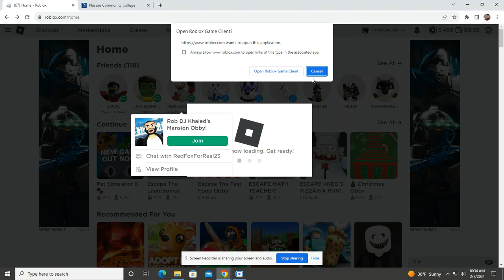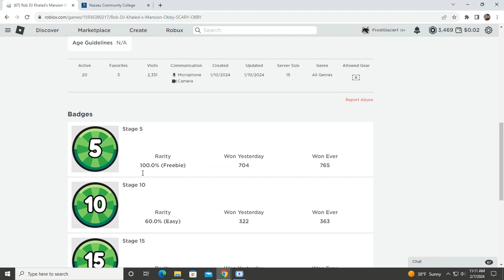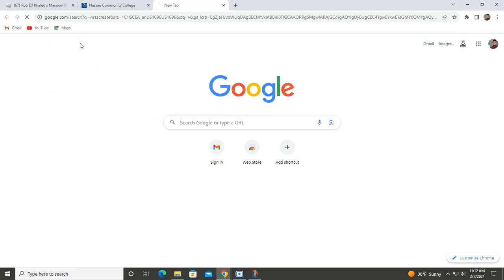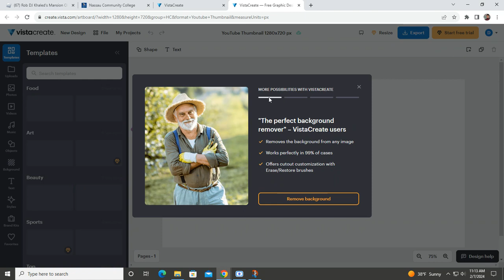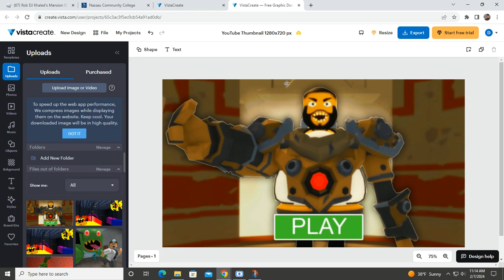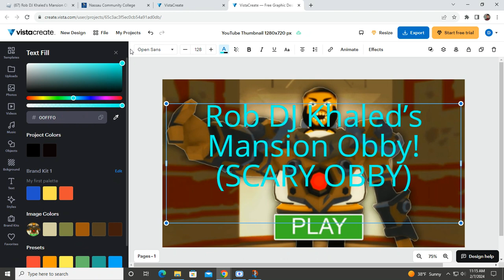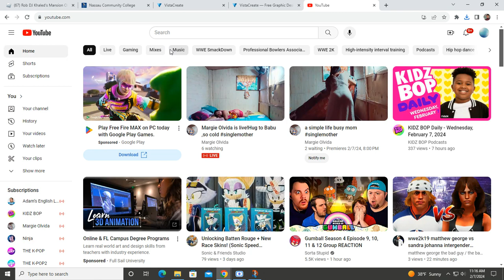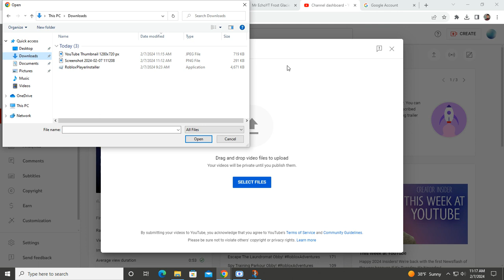Rob DJ Khaled’s Mansion Obby! (SCARY OBBY)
Hi guys, DJ Khaled trapped me in his mansion and we have to escape! hope we can run away from DJ Khaled so we can go home safely.